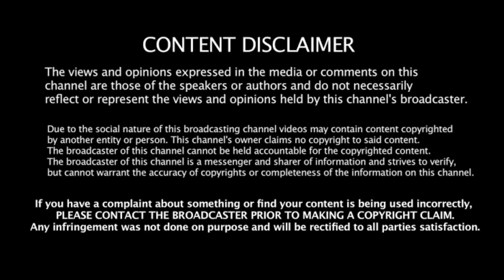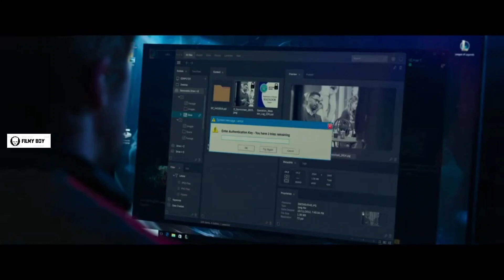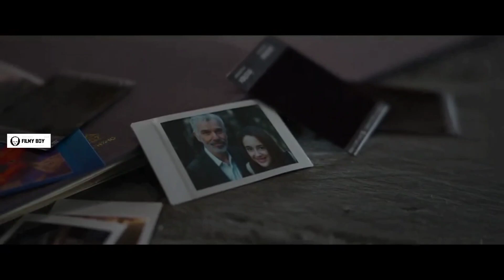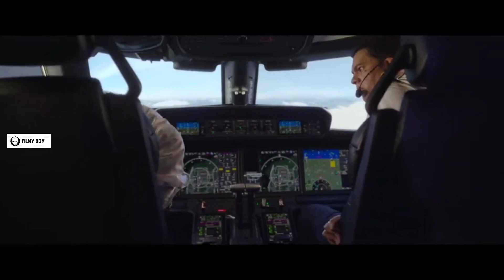The gray man full movie explained in Tamil | filmy boy Tamil | தமிழ் விளக்கம்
All Mr tamizhan s, mr tamil dubbed channel is provide tamil voice over for super film roll movies. So mr tamizhan s, dont worry about language problem, We ( mr tamil dubbed ) convert film roll Hollywood Movie Story & Review in Tamil ( tamil voice over ). Why are you waiting mr tamizhan s, comment movies(film roll) which you want in mr tamil dubbed channel tamil voice over.
உலக சினிமாவை ரசிக்க மொழி ஒரு தடையா இருக்கு அப்டின்னு நெனைக்குற தமிழ் ரசிகரா நீங்க .மொழி புரியாமலும் , நேரம் இல்லாத காரணத்தாலும் நிறைய நல்ல நல்ல படங்கள மீஸ் பன்றோம்னு கவலை படுறீங்களா .இனிமே அந்த கவலை உங்களுக்கு வேண்டாம். இந்தோ உங்களுக்காகவே TAMIL DUBBED CHANNEL , எங்க லட்சியமே நீங்க உங்க வாழ்க்கைல மிஸ் பண்ணவே கூடாக நல்ல தரமான உலக சினிமாவை உங்க கிட்ட கொண்டு வந்து சேர்க்குறதுதான் . கொறஞ்ச நேரத்துல சுவாரசியமா ஒரு படத்தோட கதையை உங்களுக்கு சொல்ல போறோம் . அதுக்கு நீங்க பண்ண வேண்டியதுல்லாம் ஒன்னே ஒன்னு தான் .

If you would like to remove any movie clips i have used in this video, send a email to and your clips will be removed immediately. We have invested lot of time and effort to raise this channel. I am happy to give the revenue to you.

The people who wants to delete the footage (if i used one) . instead of give us a copyright strike , you can contact us in Mail : . i will remove the content immediately.Or we are ready to give the revenue that we made from the video. Because we are spending oceans of times to achieve our dreams. Thats includes many life.

This is a Madan Gowri ( MadanGowri ) video we will be discussing about 8 crazy accidental discoveries made by people. The list includes Adam's Chewing Gum, Brandy, China's Terracotta Army, World's oldest computer, Stucky the Dog etc.. This video is made in Tamil, but anyone who speaks Telugu, Kannada, and Malayalam can also understand this Tamil video.